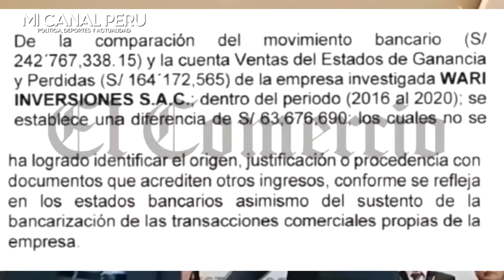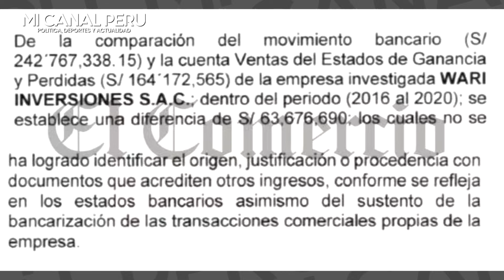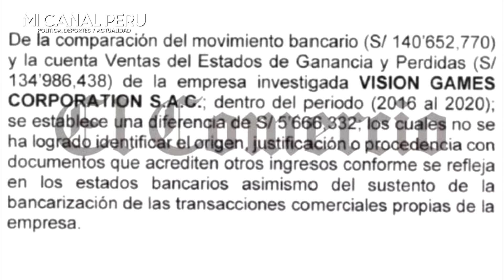PNP Encuentra más de S/ 60 millones injustificados en negocios de los hijos de Oscorima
PNP encuentra más de S/ 60 millones injustificados en negocios de los hijos de Wilfredo Oscorima.
Investigaciones por lavado de activos contra el amigo de Dina Boluarte revelaron un desbalance patrimonial por varios millones de soles. Unidad policial señala que hubo bienes que se transfirieron para no ser detectados